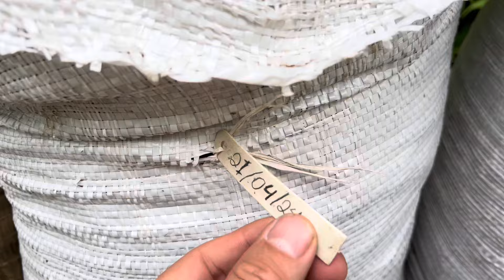COMO PLANTAR IXORA CHINESA CORRETAMENTE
Conheça essa linda planta que fica coberta de flores  o ano inteiro.

Meu nome é Anselmo, sou um Biologo, bacharel e biologia, licenciado em biologia e ciências biológicas. A intenção do canal é compartilhar técnicas úteis no cultivo de horta no solo como hortas em vasos. Muitas pessoas moram em apartamentos querem hortas em apartamentos, aqui tem tudo que você precisa pra ter um cultivo orgânico e sustentável.

My name is Anselmo, I am a Biologist, Bachelor of Biology, Bachelor of Biology and Biological Sciences.  The channel's intention is to share techniques useful in cultivating an in-ground vegetable garden such as potted vegetable gardens.  Many people who live in apartments want vegetable gardens in apartments, here you have everything you lneed to grow organically and sustainably.